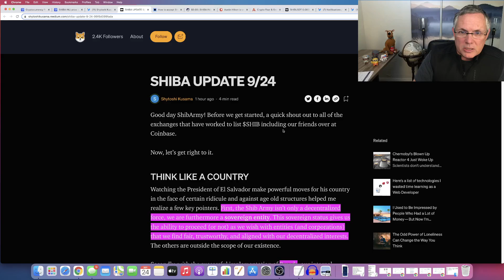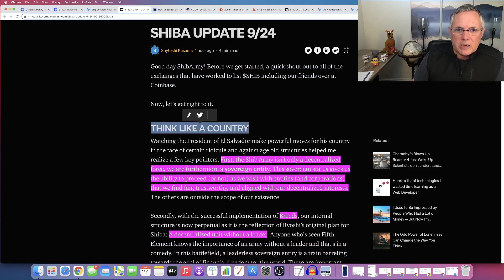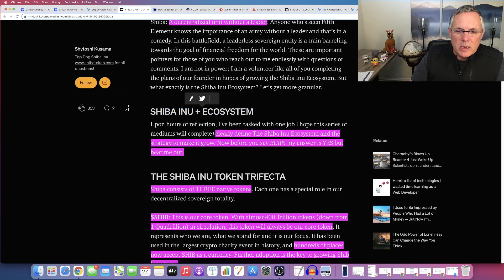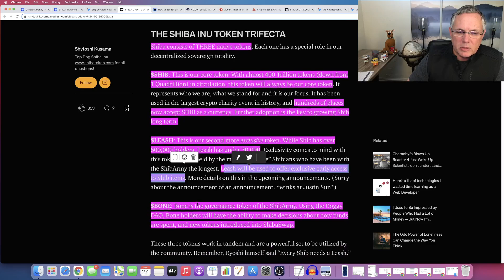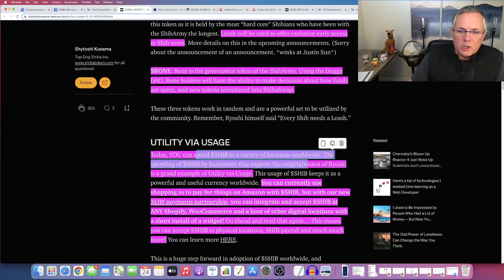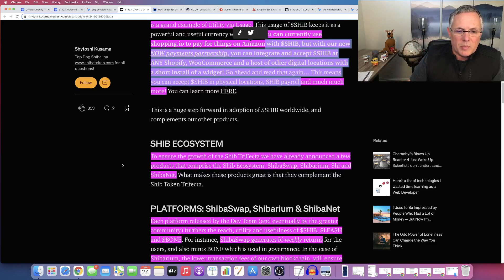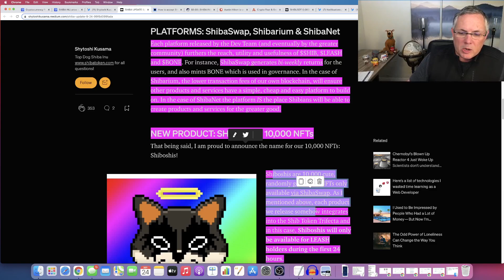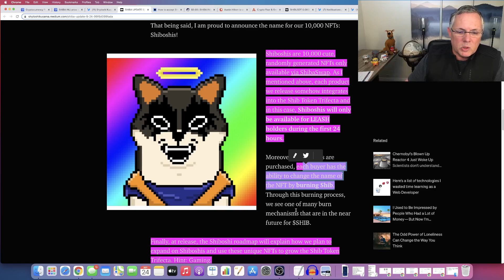SHIBA INU - SHYTOSHI HAS SPOKEN!! SHIB HOLDERS YOU NEED TO SEE THIS!!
Massive Shiba Inu coin update!!!  I share buy, sell, crypto holdings, and trade alerts, as well! And, we have our private Discord support group that you will be a part of, too.  Come check it out!